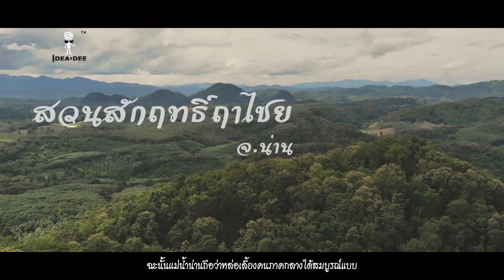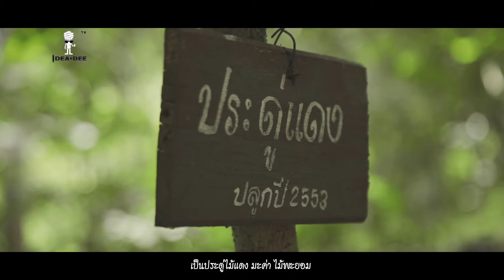Ideadee Special - E.P 5 คนปลูกป่า สวนสักฤทธิ์ฤาไชย จ.น่าน